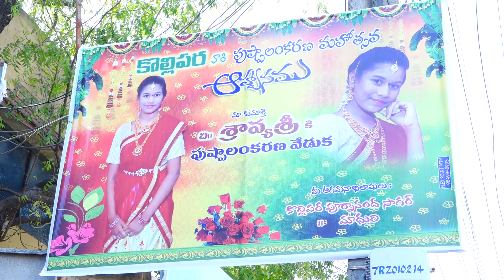Sravyasree Halfsaree promo | Omshree creations,Machilipatnam,8121172778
Presented by
Omshree creations
Exclusive Photography & Videography Services for Wedding's, Birthday's,  Pre or Post Shoots  for Events

Candid Photography I
Candid Videography I
Traditinal Photography I
Traditional Videography I
Drone Videography I
Web Live |
LED walls|
much more we do events with friendly atmosphere